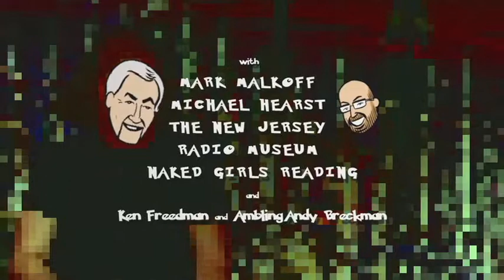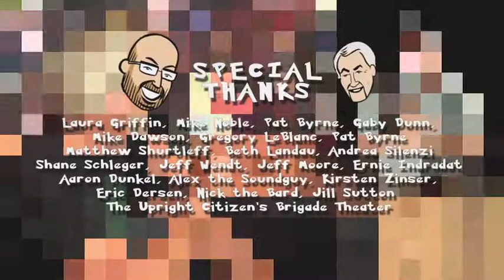Seven Second Delay From The UCB Theater, NYC, August 10, 2011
Andy Breckman and Ken Freedman host Seven Second Delay, live from New York's Upright Citizen's Brigade Theater on July 13, 2011. Guests included comedian Mark Malkoff, The New Jersey Radio Museum, Auctioneer Bryce, Naked Girls Reading and musical guest Michael Hearst. Upcoming 2011 dates for Seven Second Delay at the UCB Theater are Sept 21, October 5th, October 19th, Nov 2, Nov 16, Nov 30th and Dec 14th.